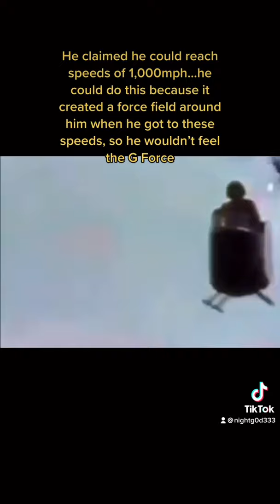Russian Etymologist invents flying machine using beetle wings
Etymologist discovers that he can levitate and travel at high speeds using wings from a beetle that has been here millions of years.